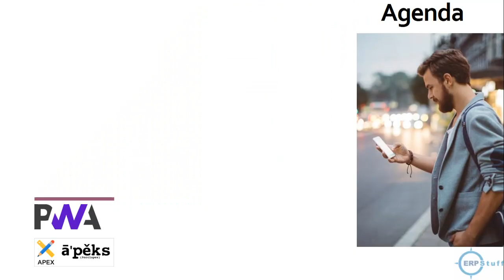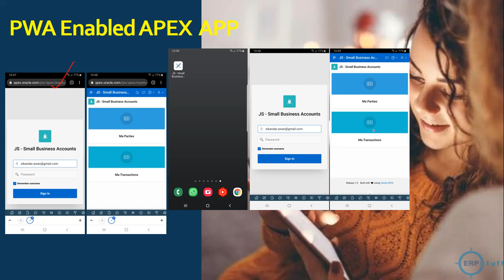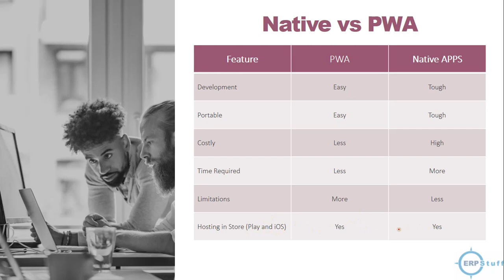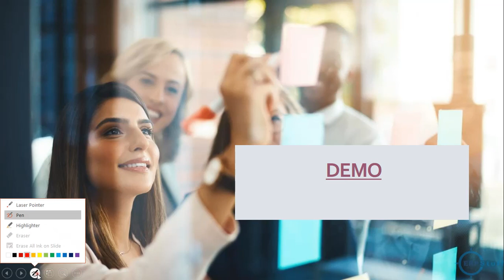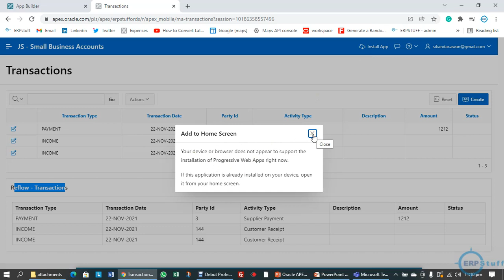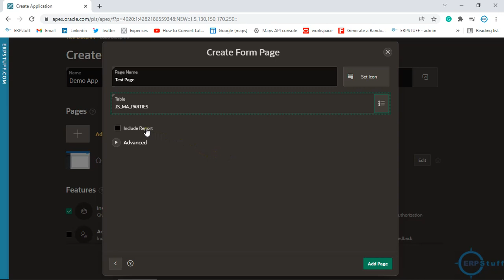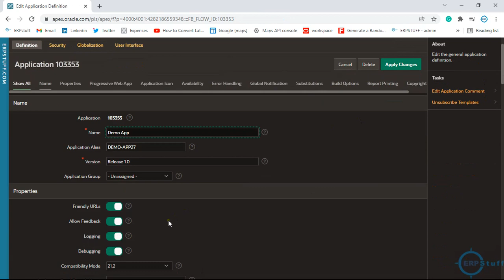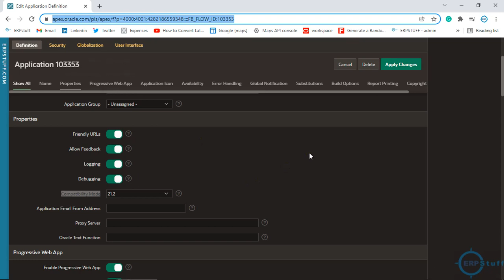Oracle APEX Mobile APP Development Android and iOS Tutorial | Low Code Mobile App Development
Oracle APEX Mobile APP Development Android and iOS Tutorial
Developing Mobile applications was always a challenge and it needed development expertise. Oracle APEX 21.2 made it very simple and easy to develop and deploy a mobile application. With a couple of clicks, your application is developed for Desktop, Android, and iOS. Now an Oracle Developer can easily develop such PWA - Progressive Web Applications with learning anything about any studio applications just a few clicks in Oracle APEX. In the latest version of Oracle APEX 21.2 PWA is by default there but if you are in an earlier version and you want such a feature of PWA then you will have to do it manually.

Manifest.json
An app manifest is a file containing the configuration that allows for a web app to be installed on a device. In most cases, PWA tends to be installed on mobile devices, but the app manifest also allows for installing a web app into a desktop (Mac, Windows, Linux).

sw.js enables offline usage, synchronization, and push notifications

For more details please visit the following community forums links